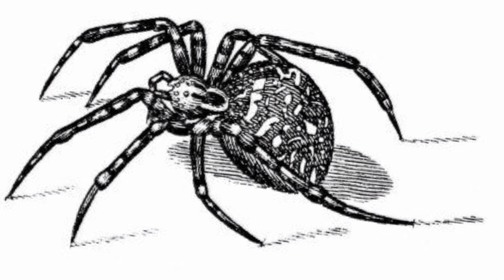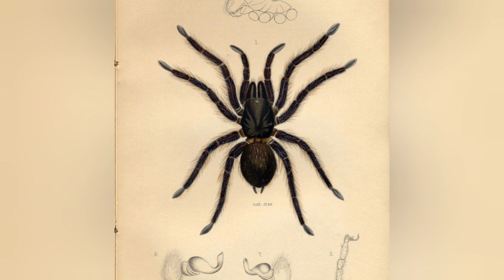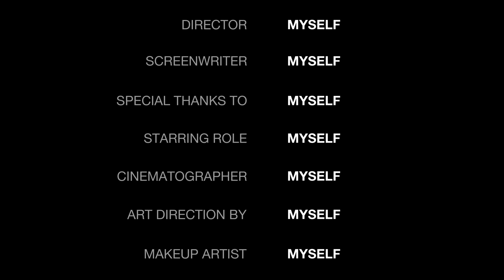What about Giant Spiders?